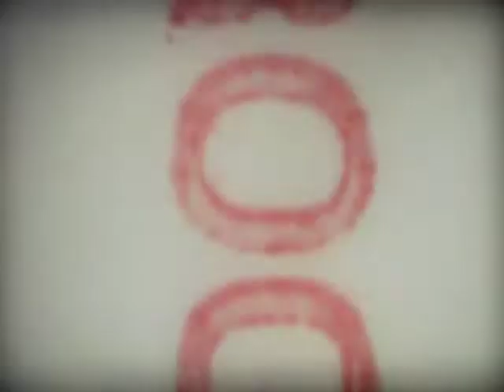Reel #11 (1 of 2)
Jan., June, July 1970

1 - Jan. 2, 1970 at Winston-Salem - Janet, Nancy, Mom and Dad, Rebel,
Tammy. Nancy packing car to Springfield, Ill, Jan. 3rd
2 - June 1970 Bob home on leave from Vietnam, Greensboro Airport -
1131 Kenwood St. - Mom's new set of dishes - At Aunt Margie's, Cranford, N. J.
3 - June 1970 - Aunt Margie's, Cranford - playing with children - scenes at Wildwood Valley, Morgan,VT, visiting Roger and Sandra - Montreal, Canada
4 - June 1970 - Bob, Mom and Dad at Casco Bay, Portland, Me. Birds at
Newport, R. I., Virginia and Foster at their farm, Mansfield Center,
Conn. - Bob's beard - Bob off to Vietnam (return trip)
June 9 - Dad and his first new car - Chev 70 Impala
5 - July 13, 1970 - Vacation Mom, Dad, Nancy, Eastern Shore, Md.,
Chesapeake Bay Bridge, Cape May ferry, Atlantic City, N. J.,
Tappan Zee Bridge, N. Y.
6 - July 26, 1970 - Groton Long Pt.,Conn. Eleanor, Claire, Molly, Stan,
Nancy, Janet, Mom, Dad, Rebel - July 28 Mystic seaport
7 - July 1970 - Groton Long Pt. Janet leaves for Richmond - Roger
painting and chasing Rebel - Dad's mustache - Charleston, W. Va.
Turnpike, Pilot Mt., N. C. Nancy, Rebel in car